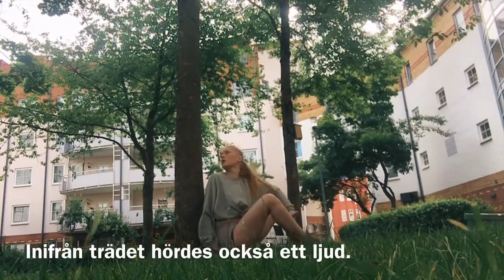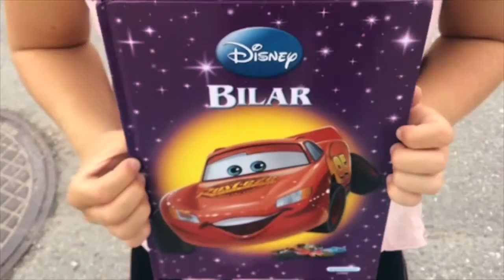Feriepraktik på distans 2020 - dansuppdrag med barnbok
Koreografi/dans: Celina Hörnkvist
Barnbok ”Tummen hittar natten” av Inger Sandberg
Musik: The Lasso of Time - The Other Side of Darkness (Free Music Archive)

Koreografi/dans: Nora Landell och Anja Boväng
Barnbok ”En liten skär och många små brokiga”  av Carin Wirsén

Lovisa Johansson
Barnbok ”Bilar” av Disney

Koreografi/dans: Selma Lennartsson
Barnbok  ”Här kommer brandbilen” av Arne Norlin

Koreografi/dans: Max Fröberg
Barnbok ”Törnrosa” av Charles Perrault

Feriepraktik på distans 2020
Region Örebro läns feriepraktik för unga dansare i länet arrangeras för 17  året i rad men med anledning av rådande pandemi har 2020 års dansande feriepraktik genomförts digitalt och på distans. 11 ungdomar från Degerfors, Karlskoga och Örebro har dagligen arbetat hemifrån (eller i lånad danstudio) med koreografiska dansuppdrag i sin närmiljö. Välkommen att ta del av deras arbete.

2020 års feriepraktikanter på distans är Anja Boväng, Celia Hörnquist, Elin Westergren, Jenny Molin, Klara Walter, Linnéa Henriksson, Lovisa Johansson, Max Fröberg, Moa Bäckman, Nora Landell och Selma Lennartsson.
Feriepraktik för unga dansare i Örebro län arrangeras av Region Örebro län/Dans i Örebro län.